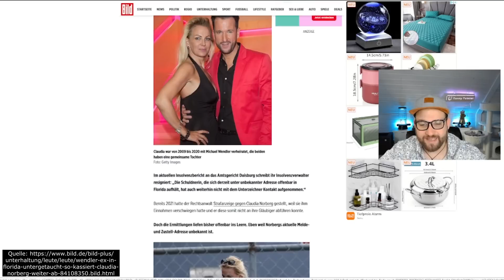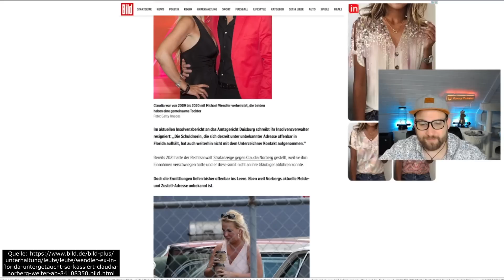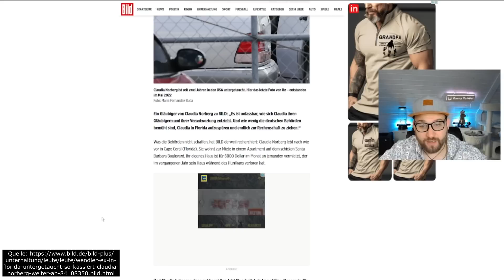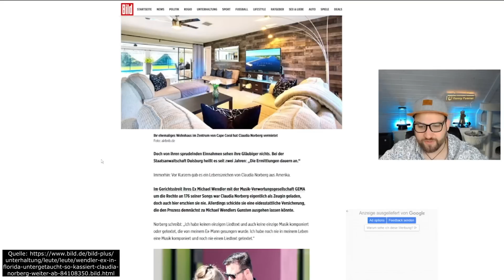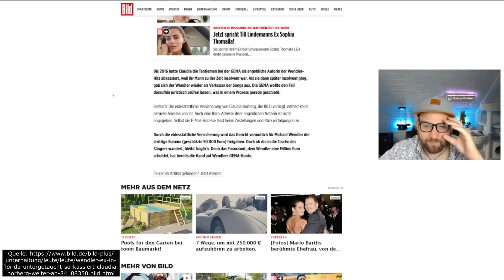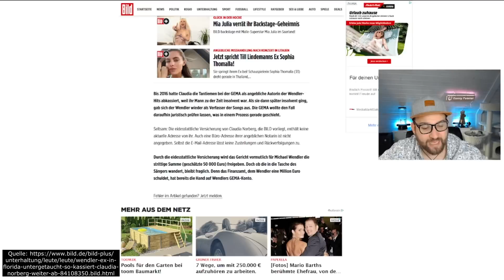3 MILLIONEN Euro SCHULDEN! So VERARSCHT Claudia Norberg das deutsche FINANZAMT!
Sie ist zurück, Claudia Norberg versteckt sich aktuell in Florida doch erneute Fotos zeigen sie. Sie hat noch immer 3 Millionen Euro Schulden in Deutschland beim Finanzamt. Die Behörden schaffen es nicht sie zu finden die Bild hat es jedoch.